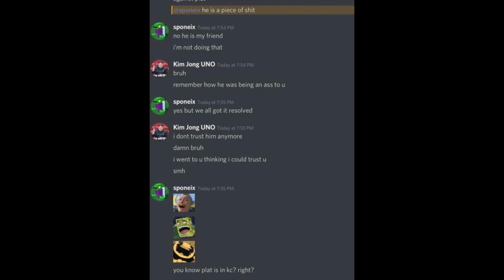Gundam Battle Saturday!